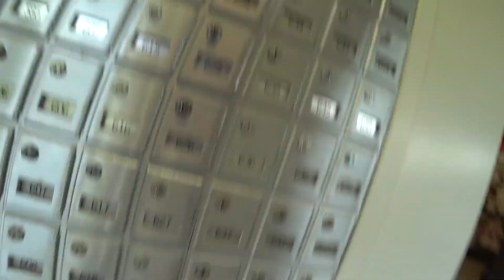Back in Canada to do a Tim Hortons Poutine Review (Teaser)